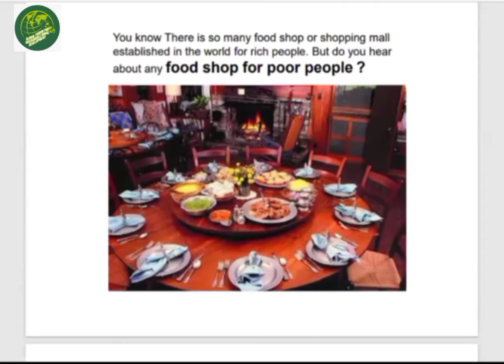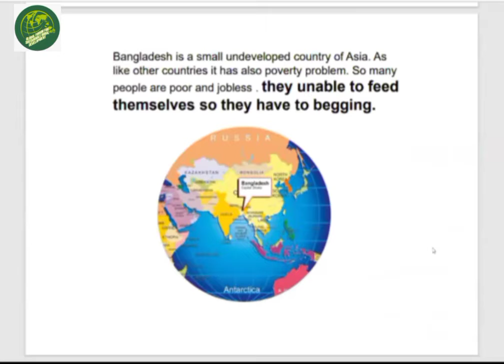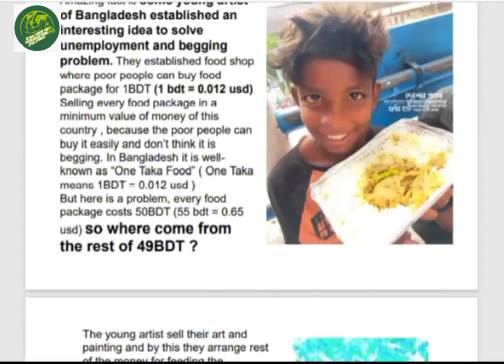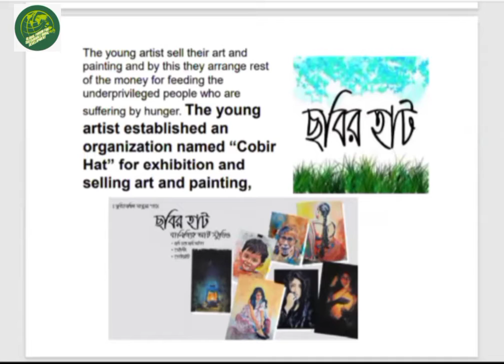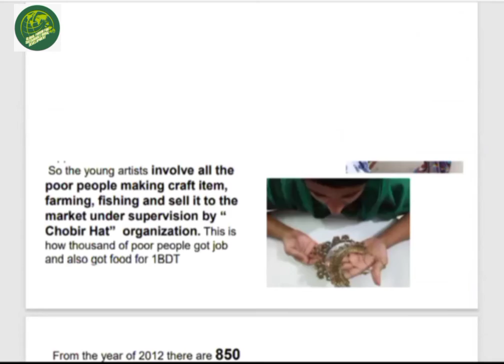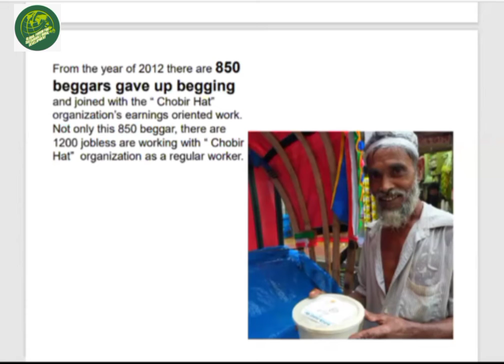A Case of Hunger Free World.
Localising Sustainable Development Goals (SDGs)

Theme : Zero Hunger (SDG-2).

Topic : A Case of Hunger Free World.

Md. Rafat Nur, Bangladesh
Founder Director, Ek Taka Khanar